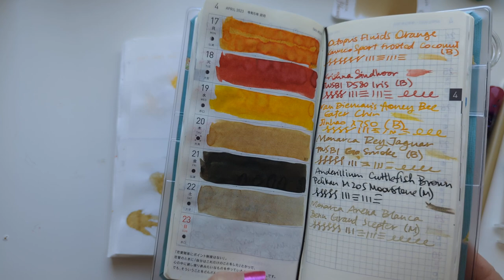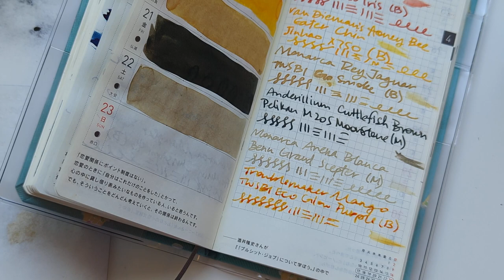30inks30days April 2023, Day 23 - Mango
Ink: Troublemaker Mango
Pen: TWSBI Eco Glow Purple (B)